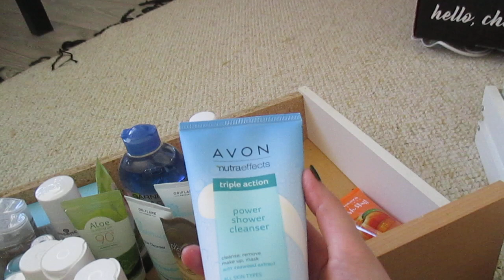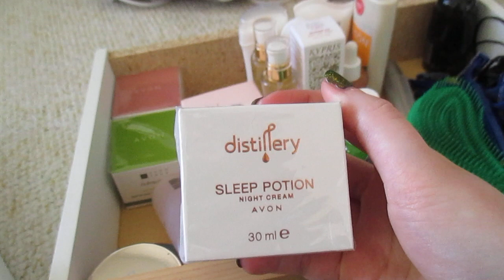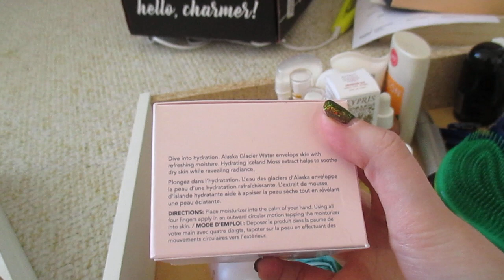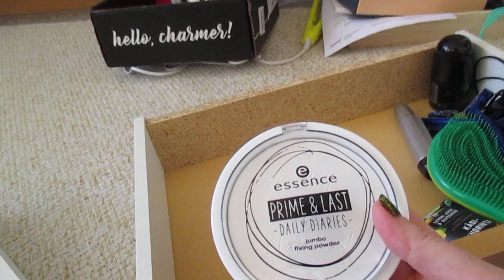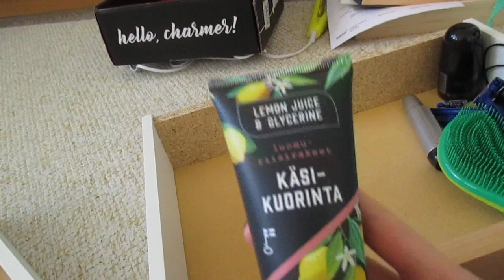Kosmetiikkavarastot; seerumit, puuterit, kasvovoiteet, ihonhoito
Tällä videolla katsotaan miun kosmetiikkavarastoja. Tuotteet, jotka odottavat edellisen tuotteen loppumista ja näistä laatikoista sitten valitsen sen seuraavan edellisen tilalle.

Pari tuotetta löytyy, jotka ovat säilössä laatikoissa, mutta ne ovat käytössä.